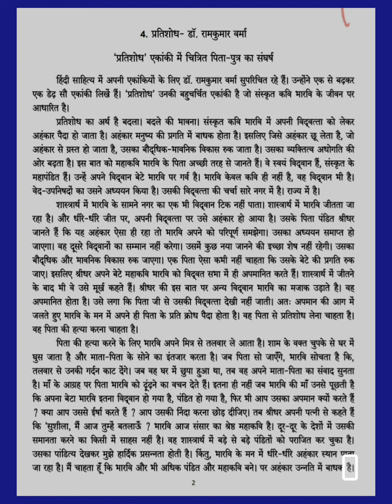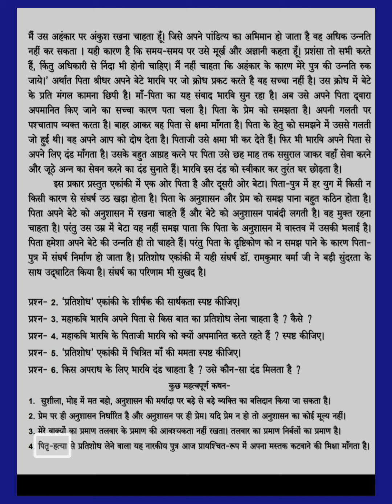प्रतिशोध - डॉ. रामकुमार वर्मा (सारांश)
FYBA HINDI (SPPU SCHOOL OF OPEN LEARNING